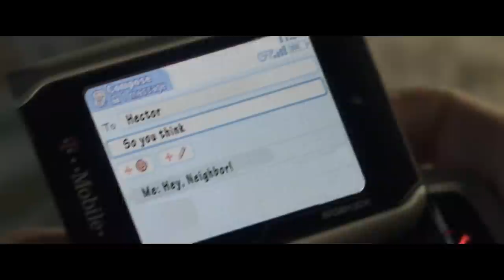INSIDIOUS: CHAPTER 3 TEASER TRAILER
The terrifying prequel that takes Insidious back to the beginning…

When teenager Quinn Brenner (Stefanie Scott) senses that her late mother is trying to contact her, she seeks help from gifted psychic Elise Rainier (Lin Shaye). However, Elise's tragic past makes her reluctant to use her abilities. After Quinn is attacked by a malevolent entity, her father (Dermot Mulroney) pleads with Elise for help. With support from two parapsychologists, Elise ventures deep into The Further -- where she finds a powerful demon with an insatiable craving for human souls.